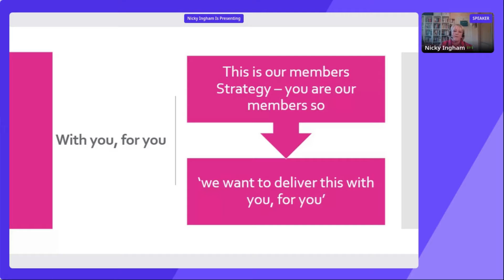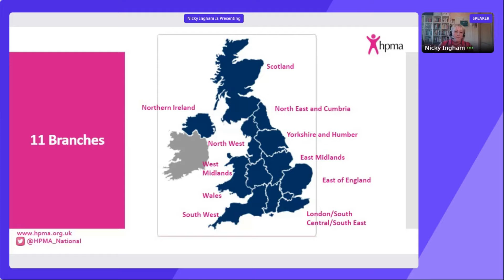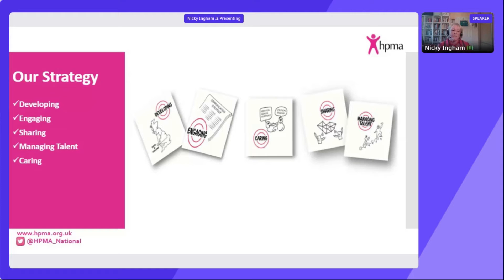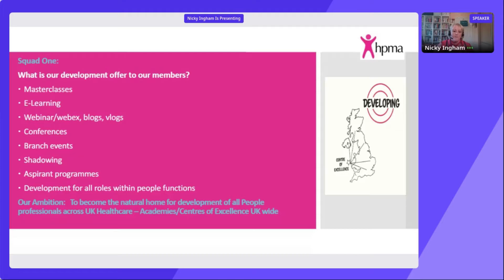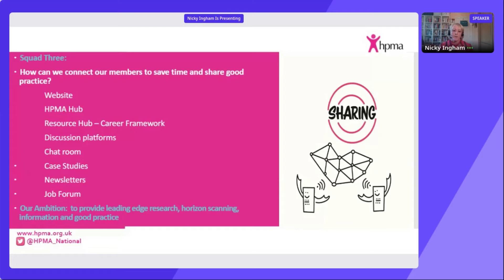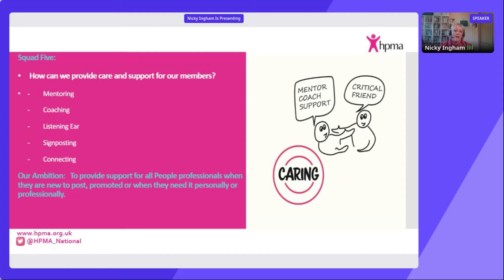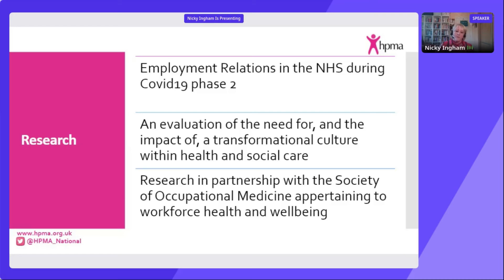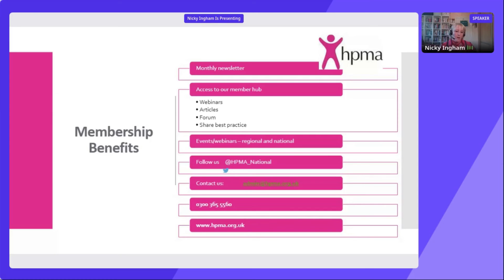HPMA – Our people profession into the future Nicky Ingham, HPMA Executive Director